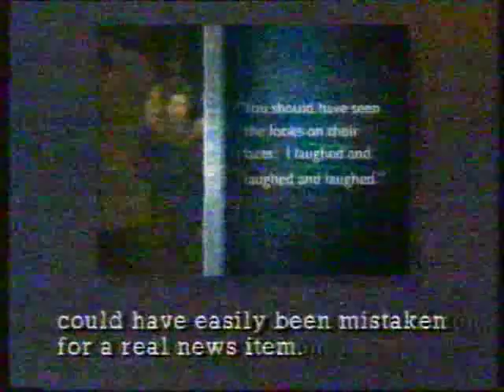Chris Morris on Biteback, 1994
Apologies the poor quality. Chris Morris responds to a viewer's letter regarding The Day Today on BBC viewer feedback show Biteback in 1994.